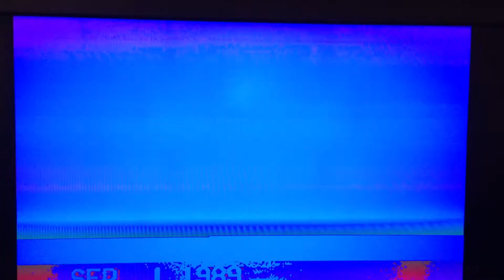9-4-89 pickup hockey with Flatley and Lafontaine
9-4-89 pickup hockey with Flatley and Lafontaine